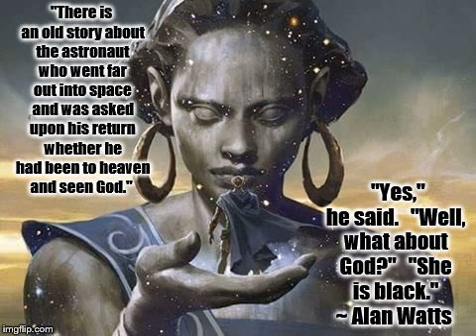Jacoo - Fairytale ft. Alan Watts (She is Black Remix)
Artwork: “Ephara’s Enlightment”
Artist: Wesley Burt

"There is an old story about the astronaut who went far out into space and was asked upon his return whether he had been to heaven and seen God.

 "Yes," he said.

 "Well, what about God?"

 "She is black."" ~ Alan Watts